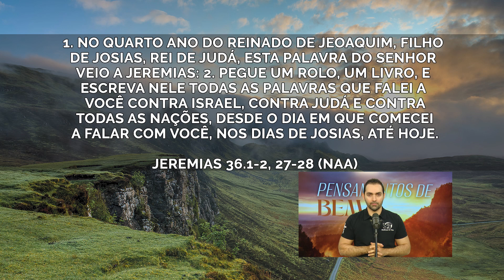Recomece! | Pensamentos de Bem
27 DE SETEMBRO DE 2022
Ref:. Jeremias 36.1-2, 27-28 (NAA)

Deu errado? faça de novo!
Muitas vezes quando algo dá "errado" queremos ouvir de Deus "deixa pra lá!", “você tentou”.
NÃO! O que recebemos é um "pegue outro rolo e faça melhor".
Muitos fracassam nesse teste de fé! Teste de perseverança, obediência.
Ao invés de reclamar, recomece!
Deus diz, faça de novo! insista, resista, confie!